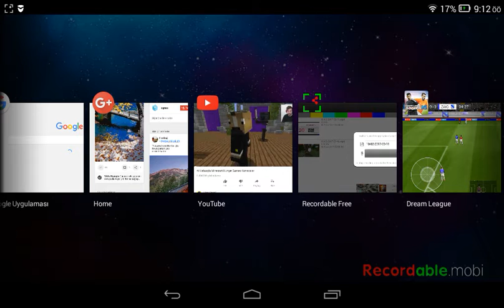DEREAM league soccer 2016 yendik diskteki dombala yaptık sisirdik